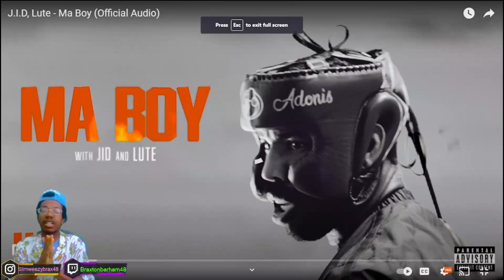BANGER!!!!| J.I.D, Lute - Ma Boy (Official Audio) (REACTION!!!)